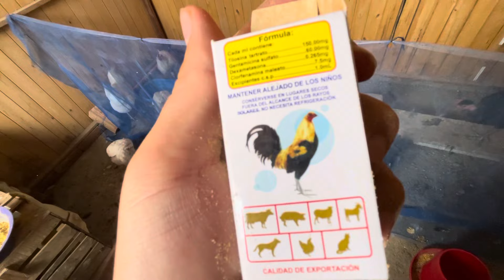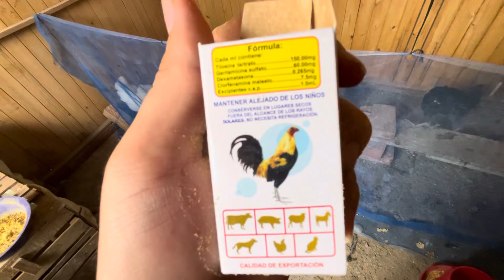Como hacer crecer rápido a tus gallinas para tú emprendimiento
Tomar el control sobre los siguientes 5 factores influirá y estimulará de manera óptima el crecimiento y el bienestar de sus aves.
1. Alimentación equilibrada: uno de los aspectos más importantes de la cría de aves de corral es proporcionar el alimento adecuado para las aves. Una alimentación equilibrada ayudará a garantizar que los pollos de engorde crezcan a un ritmo saludable y puedan alcanzar su máximo potencial. Esto se puede lograr proporcionando un alimento alto en proteínas durante la fase de crecimiento y siempre asegurándose de que tengan acceso a agua fresca para mantener a los animales bien hidratados, ya que es esencial para ayudar a la digestión de sus alimentos.
2. Cría segura: no se debe subestimar la toma de decisiones correctas con respecto a la genética cuando se trata de optimizar el rendimiento y el crecimiento de las aves de corral. Algunas razas son por naturaleza de crecimiento más rápido que otras. Cada raza requerirá su propio manejo específico para ayudarlos a crecer al ritmo óptimo. Elija la raza adecuada para adaptarse a sus objetivos comerciales para que pueda dirigir los diversos parámetros en consecuencia.
3. Condiciones de alojamiento: Alojar a pollos de engorde significa tener el suficiente espacio para que los animales se muevan y hagan ejercicio dentro de la nave. Esto es esencial para que los pollos de engorde desarrollen músculos y huesos fuertes. Crear un ambiente para que puedan mantener el ritmo de crecimiento sin molestias físicas o lesiones es fundamental.
4. Temperatura: el mejor ambiente y el crecimiento óptimo se pueden lograr cuando la temperatura en la casa está entre los 21 °C y 24 °C grados. Cualquier cosa fuera de este rango limitará el crecimiento. Esto significa que debe asegurarse de que la nave esté correctamente aislada y que las temperaturas se controlen con gran precisión, ya que incluso una ligera desviación del rango ideal puede afectar la salud y el bienestar de las aves, y, por lo tanto, el proceso de crecimiento. Se puede utilizar una variedad de métodos, incluido el uso de lámparas de calor, ventiladores y calentadores centrales. Alternativamente, puede usar un intercambiador de calor como el ECO Unit que ayudará a crear una temperatura óptima y constante durante todo el año. Esto ayudará significativamente a reducir la necesidad de fuentes de calor externas, ya que el ECO Unit mantendrá la temperatura corporal de los pollos de engorde en crecimiento en los niveles correctos.
5. Prevención de enfermedades: la higiene debe tomarse muy en serio, esto no se aplica solo a la nave, sino también en todo el proceso de alimentación e hidratación. Todo esto debe mantenerse lo más limpio posible y libre de parásitos. Un cuidado preventivo como los programas de vacunación ayudarán a prevenir enfermedades comunes en los pollos de engorde, manteniéndolos sanos durante toda su vida.